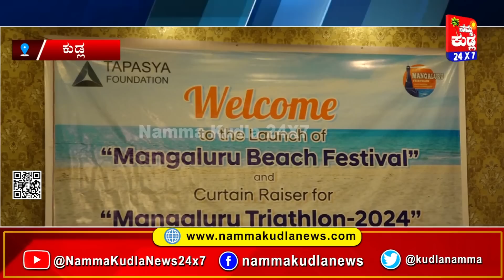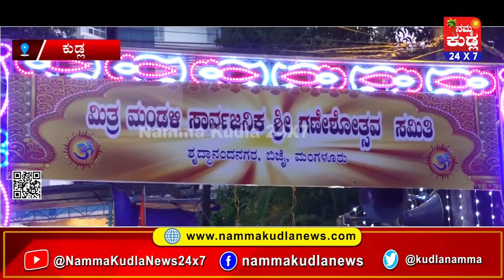ನಮ್ಮ ಕುಡ್ಲ ತುಳು ವಾರ್ತೆಲು ದಿನಾಂಕ 20-09-2023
NAMMA KUDLA news 24x7
ತಾಜಾ ಸುದ್ದಿಗಳಿಗೆ  ನಮ್ಮ ಕುಡ್ಲ whatapp ಗ್ರೂಪ್‌ಗೆ  ಸೇರಿ..